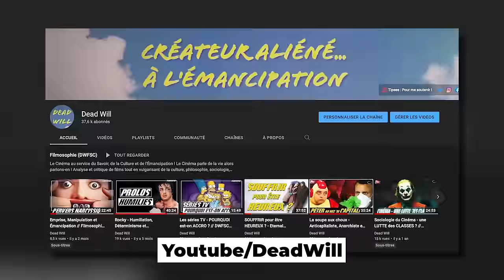Comment on a voulu effacer Wu Zetian | L'Histoire nous le dira # 212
Nous sommes en l’an de grâce 690, en Chine, Wu Zetian, ancienne concubine, monte sur le trône de la dynastie Tang et s’autoproclame souveraine devenant ainsi la première et unique femme à régner de façon autonome sur l’Empire chinois en plus de 5 000 ans d'histoire. Aujourd’hui, on se souvient d’elle comme d’un tyran sanguinaire qui a plongé la Chine dans le chaos et le malheur. Une légende noire, sordide et captivante qui cache pourtant la pleine mesure de la complexité et l’impact de Wu Zetian sur la société chinoise…

Pour soutenir la chaîne, au choix:
1. Cliquez sur le bouton « Adhérer » sous la vidéo.

Sources et pour aller plus loin:
Christopher I. Beckwith. Empires of the Silk Road: A History of Central Eurasia from the Bronze Age to the Present. Princeton: Princeton University Press. 2009.
Yong Yap et Arthur Cotterell. The Early Civilization of China. New York: G.P. Putnam's Sons, 1975.
Sabrina Rastelli, China at the Court of the Emperors: Unknown Masterpieces from Han Tradition to Tang Elegance (25–907). Skira, 2008.
Eugene Yuejin, Shaping the Lotus Sutra : Buddhist visual culture in medieval China, University of Washington Press, 2005.
Keith Mc Mahon, Sexe et pouvoir à la cour de Chine, Les Belles lettres, 2016.
Quigyun Wu, Female rule in Chinese and English literary utopias, Syracuse, Syracuse University Press, 1995.
Danielle Elisseeff, La Femme au temps des empereurs de Chine, Paris, Éditions Stock, coll. « Le Livre de poche », 1988.
Lin Yutang (trad. du chinois par Christine Barbier-Kontler), L'impératrice de Chine : roman, Paris, Éditions Philippe Picquier, 1990.
Patrice Dallaire (8 mars 2018) « Une femme impératrice en Chine », HuffPost Québec
Biographics, "Wu Zetian: The Brilliant, Bloody Concubine Who Seized the Throne", YouTube, mis en ligne le 21 octobre 2020
World History Encyclopedia, "Wu Zetian: the First and Only Empress of Imperial China", YouTube, mis en ligne le 6 septembre 2021
History Tea Time with Lindsay Holiday, "Empress Wu Zetian of China", YouTube, mis en ligne le 1 septembre 2020
Timeline, "Empress Wu: Evil Tyrant or Misunderstood Maverick?", YouTube, mis en ligne le 28 mars 2019
"Wuting for the People: The Societal Reforms of Wu Zetian" (26 novembre 2019), When Hens Announce the Dawn (Blogue)
Alex Colville (14 décembre 2020), "Wu Zetian, the most controversial woman in Chinese history", The China Project
Mike Dash (10 août 2012) "The Demonization of Empress Wu", Smithsonian Magazine
Yuen Ting Lee, "Wu Zhao: Ruler of Tang Dynasty China", Education About Asia, vol. 20, no. 2 (automne 2015)